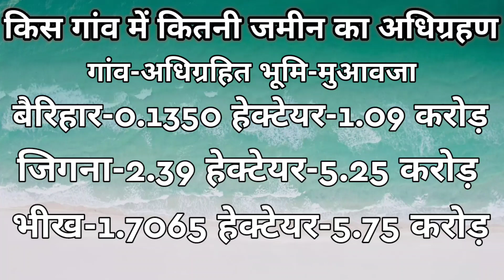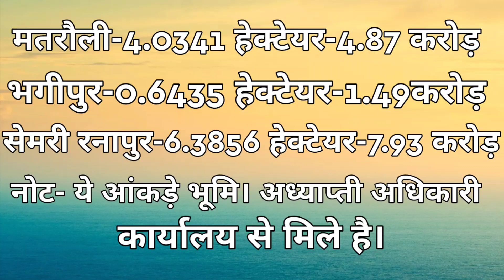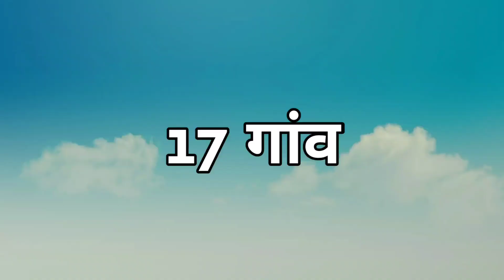गंगा एक्सप्रेसवे। भू-अधिग्रहण और मुआवजा।।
इस वीडियो के माध्यम से हमने रायबरेली जिले के अलग-अलग क्षेत्र से निकलने वाली गंगा एक्सप्रेसवे के बारे में बताया है।
ganga expressway
mi Vlogger
muawja
bhumi adhigrahan
vlogs